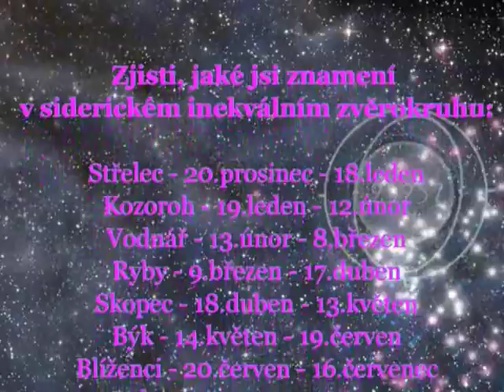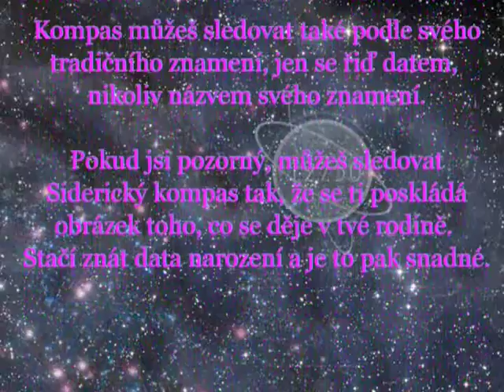Siderický kompas - Býk - channeling Panna Marie - únor 2020